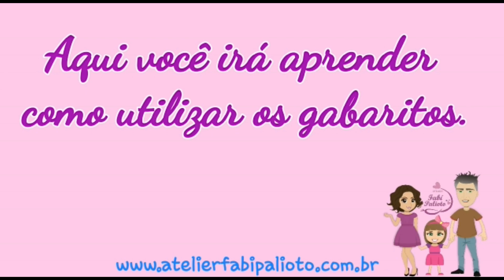Gabarito Sacola Surpresa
Nessa aula vamos aprender a confeccionar um lindo modelo de sacola para embalagem.